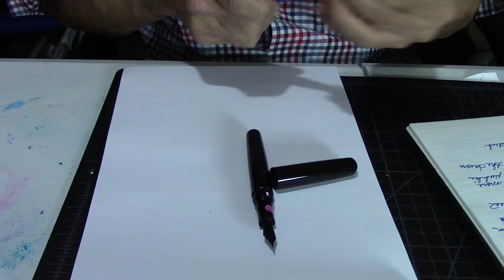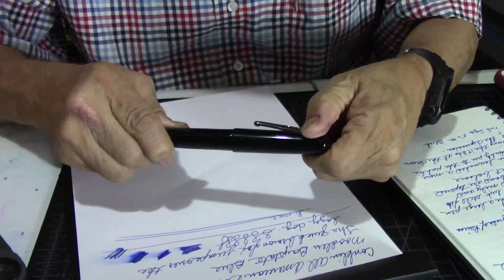Conklin All American Raven Black Fountain Pen Review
A review of the Conklin All American Raven Black fountain pen.  Episode 953.

LIKE:  Did you like this video?  Please hit the "like" button!